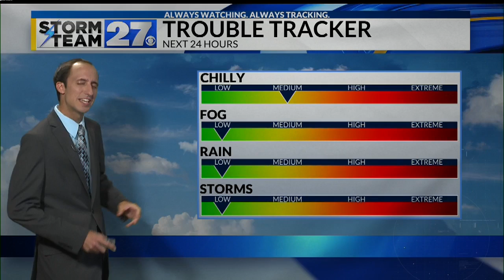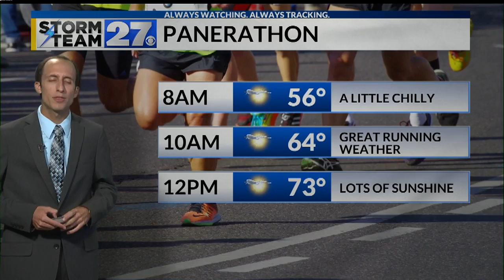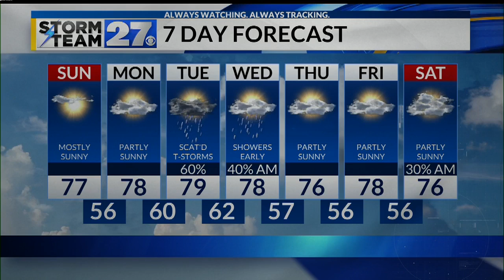Quiet weather continues into Sunday